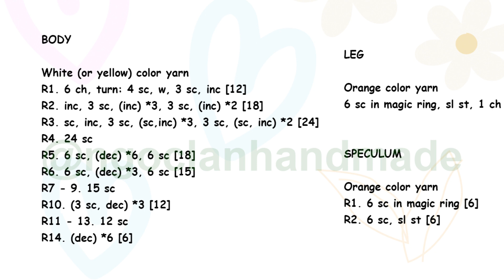Tiny duck keychain crochet tutorial | Hướng dẫn móc vịt nhỏ làm móc khóa siêu dễ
Abbreviations - Ký hiệu
ch = chain - mũi bính
st = stitch - mũi
sc = single crochet - mũi đơn
inc = increase (2 sc in one stitch) - tăng mũi (2 mũi đơn chung chân)
dec = decrease (2 sc together) - giảm mũi (2 mũi đơn chụm vào một chân)
sl st = slip stich - mũi dời (mũi trượt)
R = round